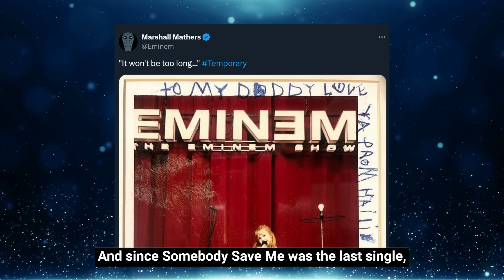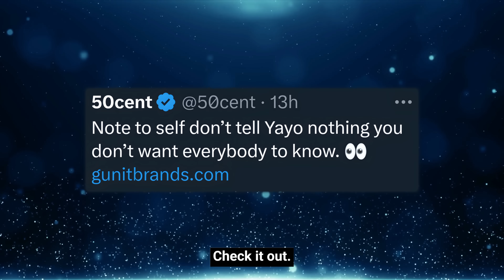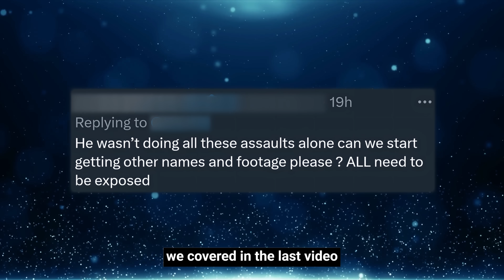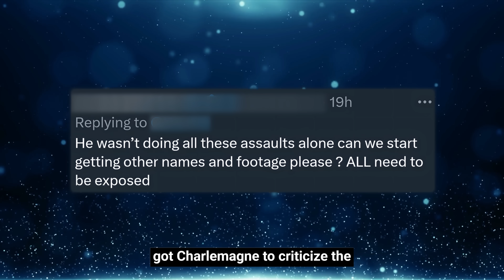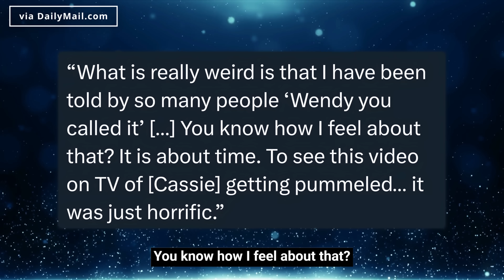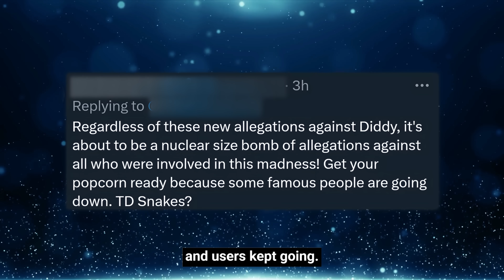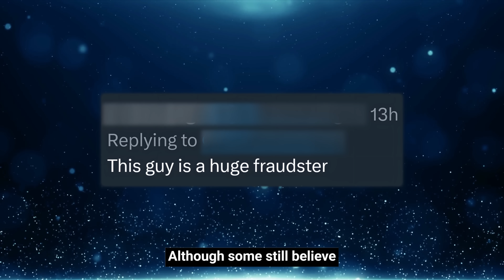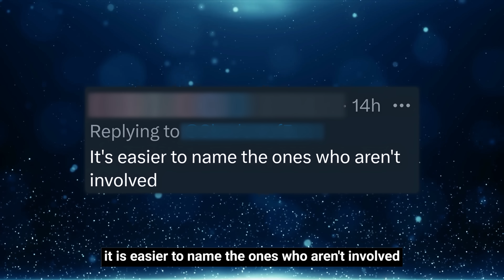Lawyer Diddy Tapes Bombshell “The Names Will SHOCK You”, Eminem & LL Cool J Chat, Em Next Single